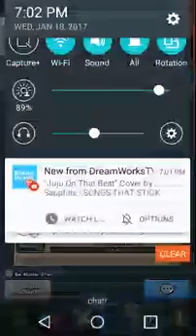January 18, 2017